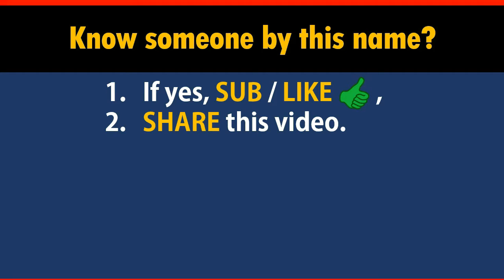popular girl names ★ SOSA ★ say it in Chinese!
*Formal* Chinese translation of your name SOSA. This video shows how native Chinese speakers pronounce and write it (the stroke sequence in Chinese).

-- topic suggestion
-- constructive feedback
-- others

*** All name translations presented in this channel are the result of applying these YIYIN tables (译音表) by Xinhua News Agency.